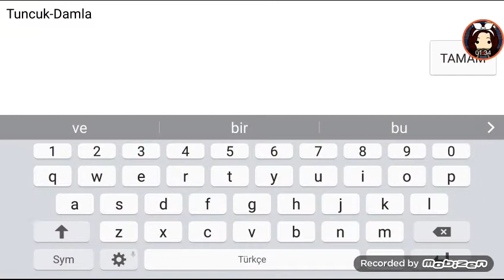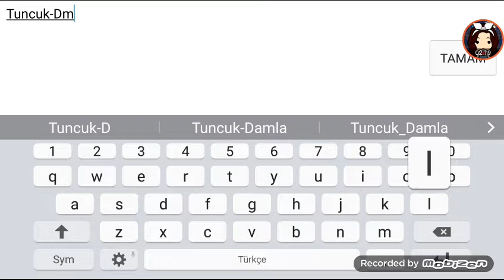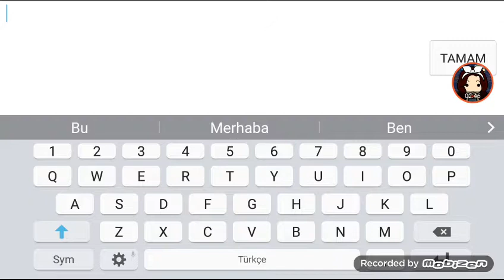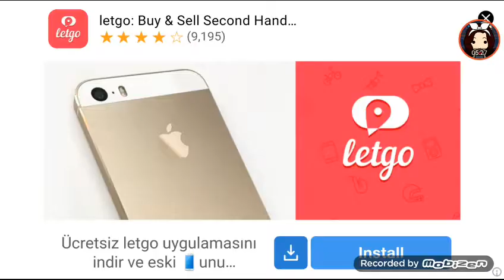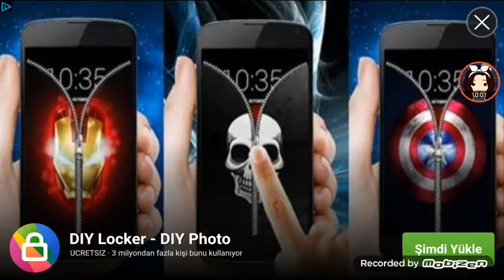Online Kafa Topu #2 Berabere (Damla)